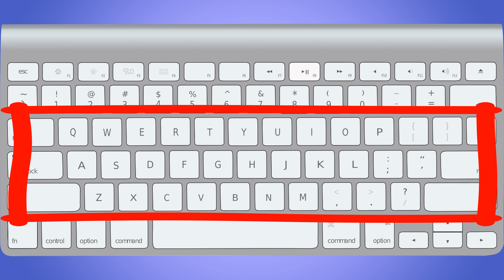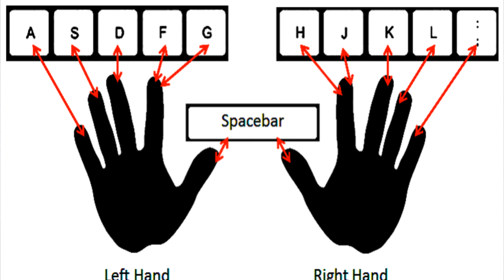Typing speed kese badaye | ऐसे बढाये अपनी टाईपिंग स्पीड | Typing sikhe | Keyboard typing Speed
Keyboard typing
Keyboard typing practice
keyboard
typing speed kaise badhaye
Keyboard typing tips and tricks
Keyboard typing style
Keyboard typing speed
Keyboard typing tricks
Keyboard typing tutorial
Keyboard tutorial
Keyboard basics
Keyboard knowledge
English typing practice
keyboard setting
Keyboard typing problem
Keyboard typing master
Keyboard typing finger
Keyboard typing finger placement
Keyboard typing finger position
techno mukesh
techno
How can I learn typing on keyboard?
How do you type 10 fingers in typing?
How can I type faster?
Is typing 40 wpm good?